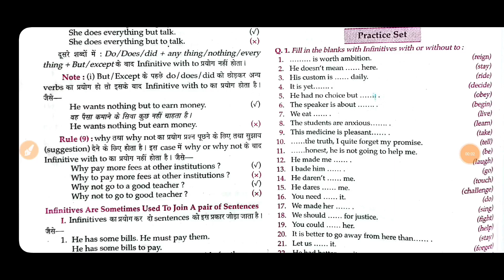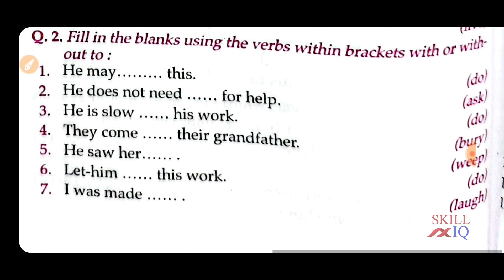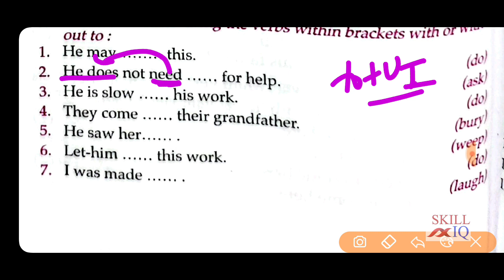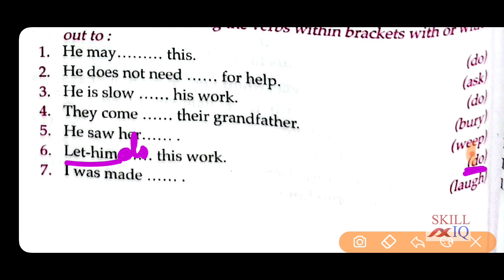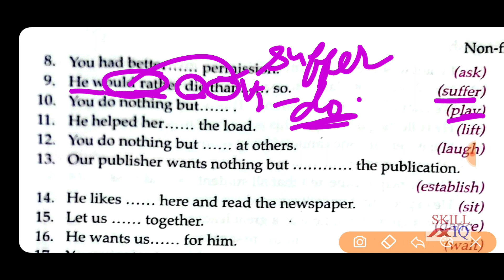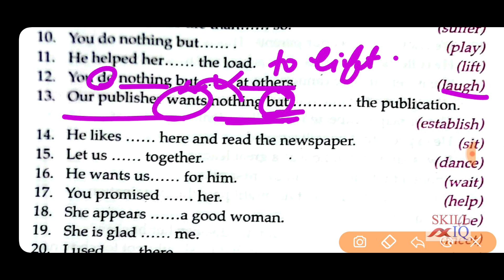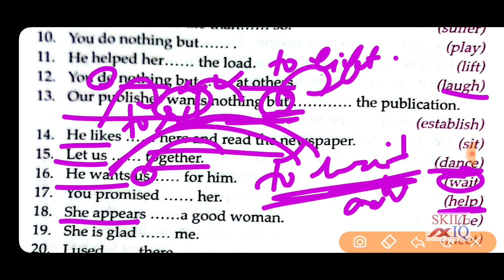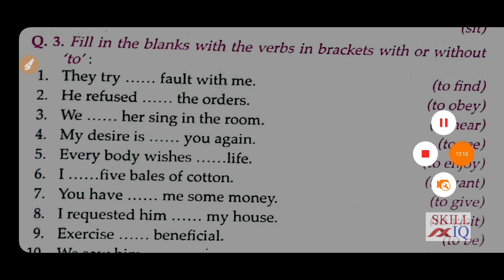Non-finites Chapter Excercise Solutions|Question 2|Lucent's English Grammar Book